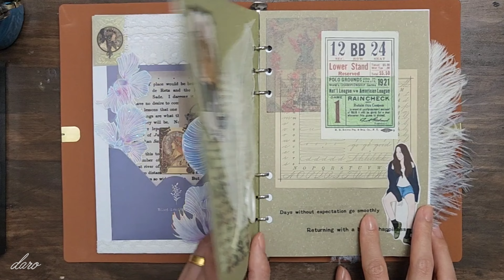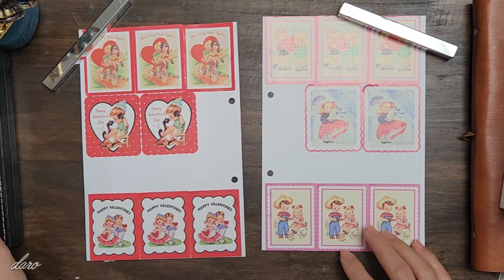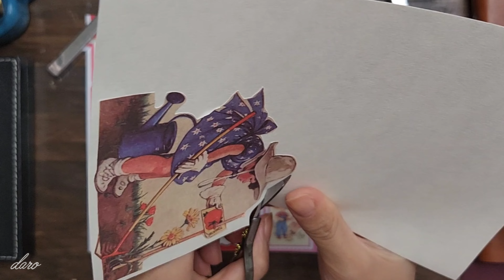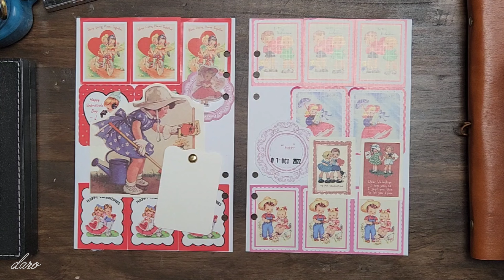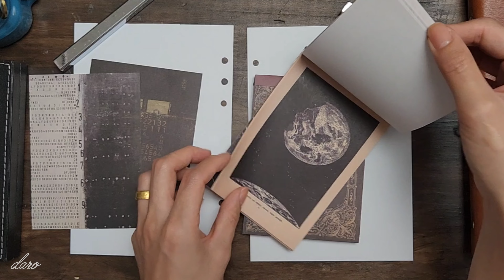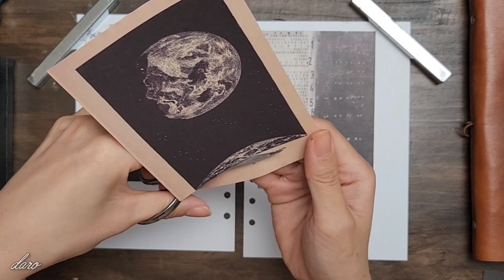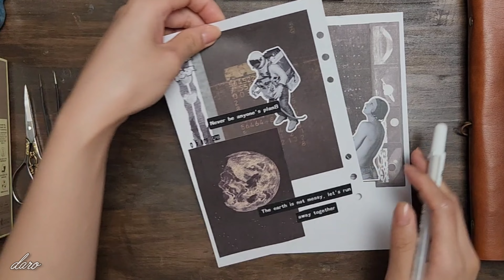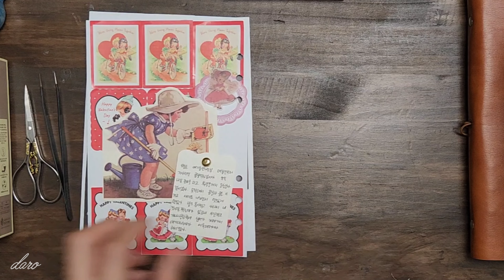[ASMR]빈티지 종이들로 빈티지 다이어리 꾸미고 일기쓰기 | vintage journal | daro style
오늘은 오랜만에 빈티지 책자로 다꾸를 꾸며봤어요
영상품질은 높은화질로 설정후 편안히 봐주세요🤗

🕊정성스레 달아주신 댓글에 하나하나 답변은 다 못드리지만 감사하며 읽고 있답니다🥰